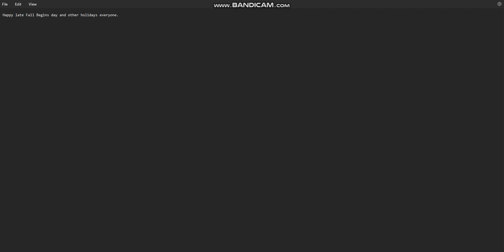Happy late Fall Begins day and other holidays everyone.